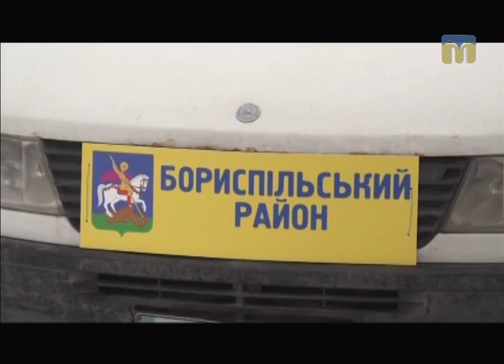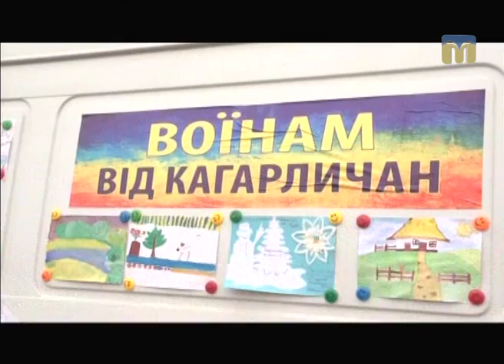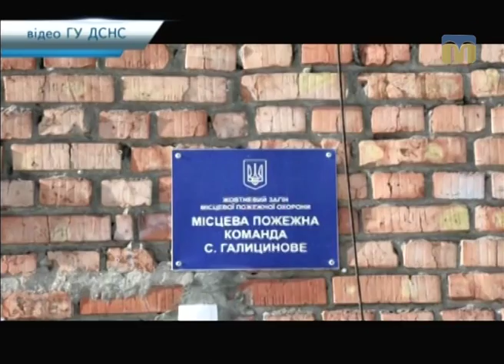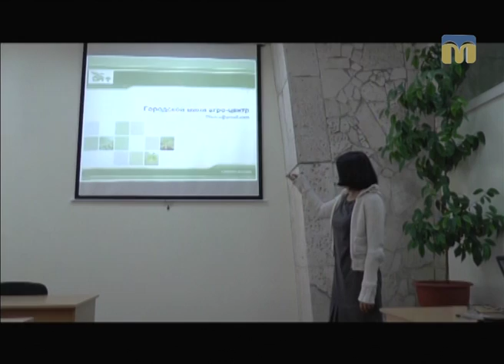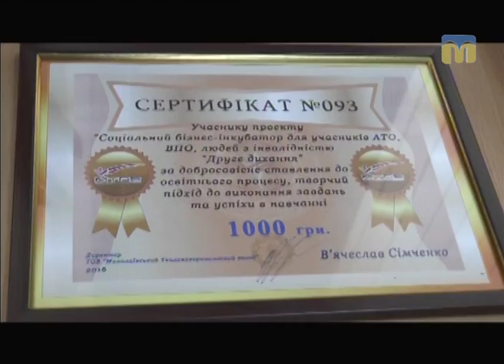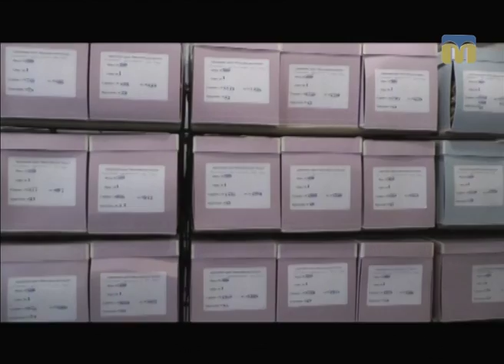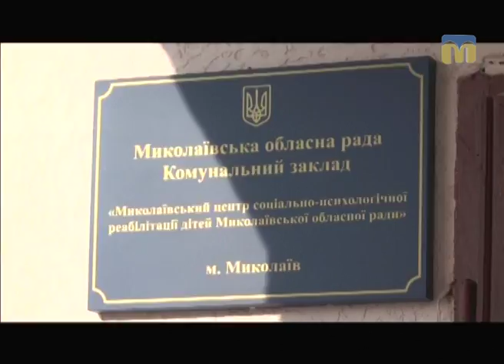Телевізійні новини Миколаївщини – 23.12.2016